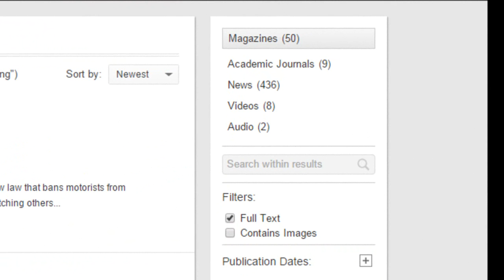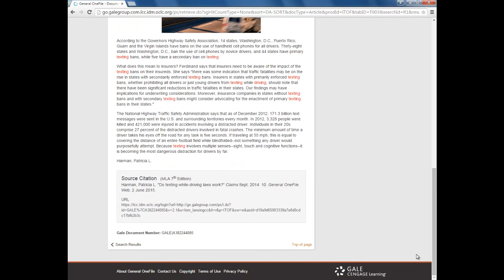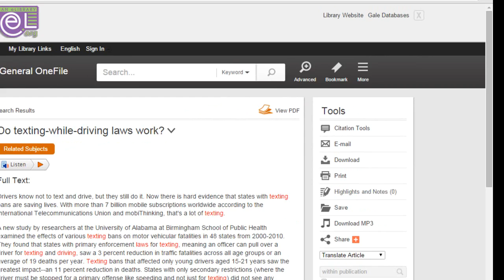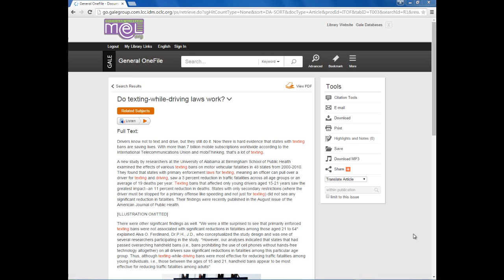How to Find an Article in General OneFile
Learn how to find articles in General OneFile, a research database which contains articles from millions of journals, magazines, news sources, and media programs covering a wide-range of topics. Access General OneFile from the Research Databases